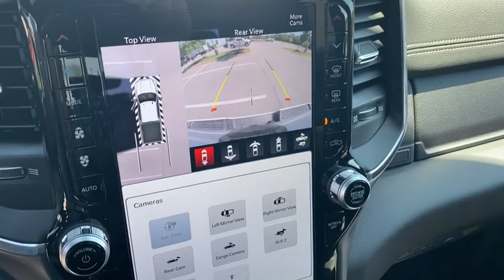2022 Ram 2500 Rogers, Bentonville, Fayetteville, Siloam Springs, AR, Joplin, MO NG305488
Bright White Clearcoat New 2022 Ram 2500 available in Bentonville, Arkansas at McLarty Daniel CDJR. Servicing the Rogers, Fayetteville, Siloam Springs, AR, Joplin, MO area.

Bright White Clearcoat 2022 Ram 2500 Laramie 4WD 6-Speed Automatic Cummins 6.7L I6 TurbodieselbrbrRecent Arrival! Price includes for 72712 Zip Delivery: $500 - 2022 MY Military Program 39CNB. Exp. 01/03/2023